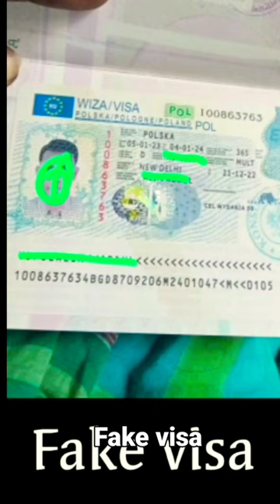shorts schengen_visa রোমানিয়ার embassy_update work europe romania visa visa_update europe